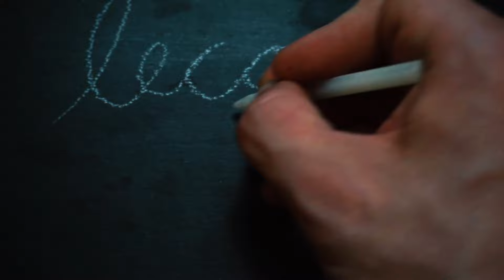The Hickeys - Leçon Mérité (Official Video)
Sauvegarder "Leçon Mérité" sur vos plateformes préférés!

Mixed and Mastered at Le Garage à Musique by Marc-André Binette

Music Video Shot and Edited by Alexendre Parent